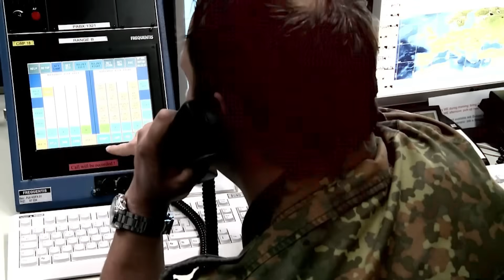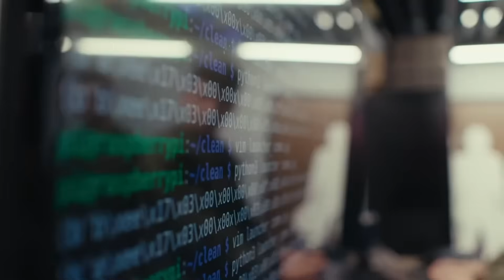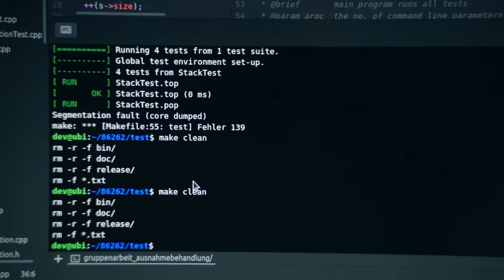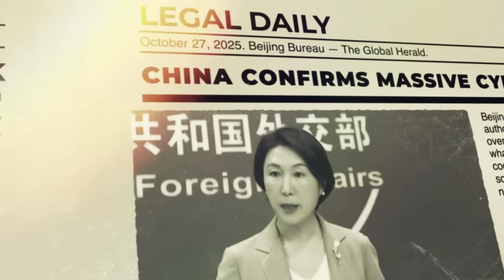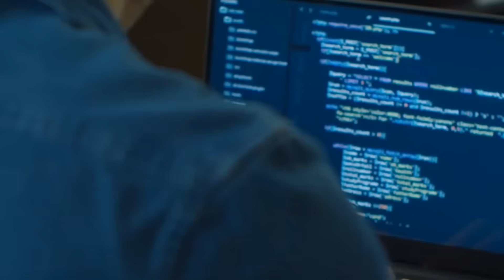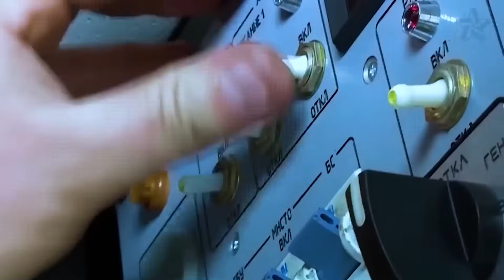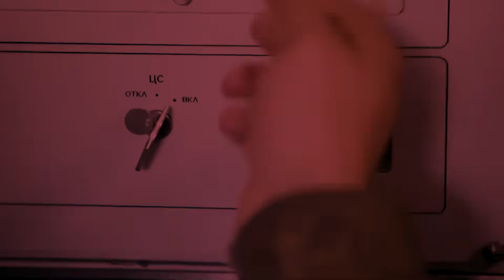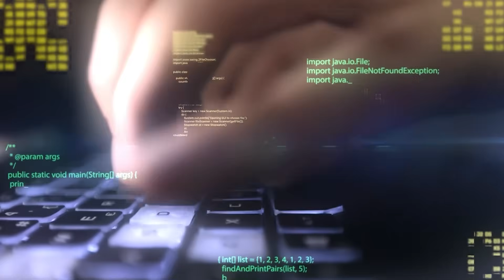China’s $7.8B Drone Program Crashes After Ukrainian Hack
In this video, we detail the stunning collapse of China’s seven-point-eight billion dollar drone program. We follow a minute-by-minute timeline, beginning on October 28th, when a sophisticated cyberattack, reportedly launched by a Ukrainian cyber warfare unit, began to dismantle the advanced, AI-driven network. This documentary explores the surgical precision of the hack, which targeted navigation algorithms and redundancy protocols, exposing a critical vulnerability in Beijing’s interconnected systems. We analyze the catastrophic failures, the immediate geopolitical fallout, and the impact on allies like Russia and Iran, revealing how this digital strike reshaped the landscape of modern warfare.